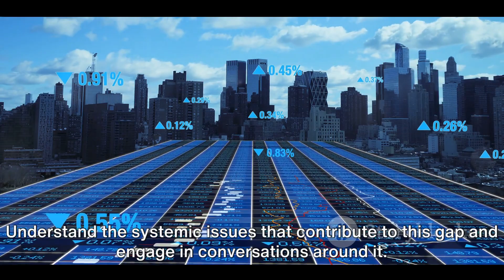The Great Divide Rich vs Poor